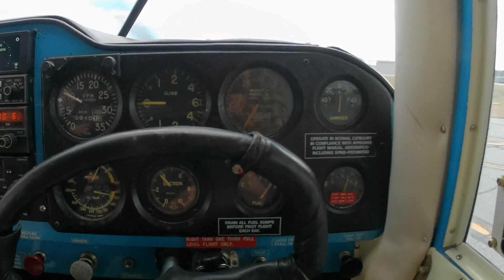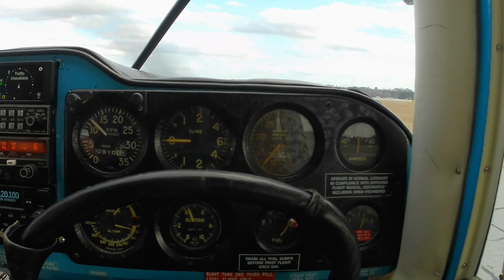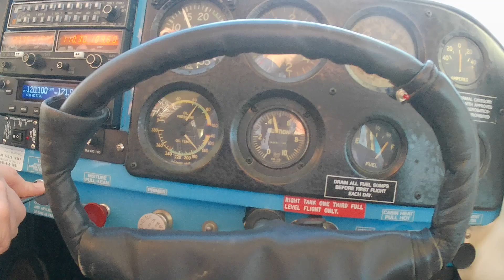Piper Tri-Pacer flight around Columbus, GA / Ad4xt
A short flight around downtown Columbus, GA the north up the Chattahoochee river. My wife had never flown in a small airplane.
It has been many years for me. No ham radio in this one. Special thanks to Bill for taking good care of us.  Enjoy.
Steve - Ad4xt